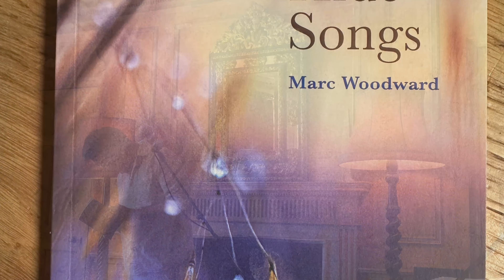Coot - poem by Marc Woodward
Poem from Hide Songs published 2018 by Green Bottle Press. Live reading from Marazion, 2023.